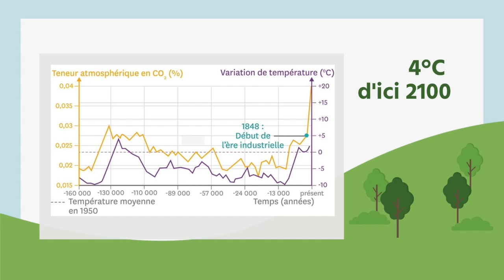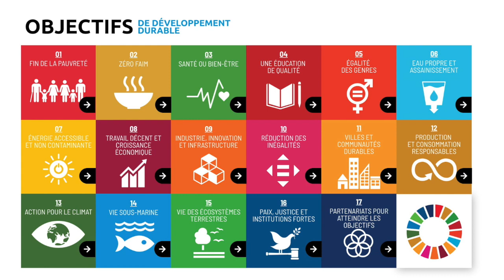Le changement climatique et ses effets